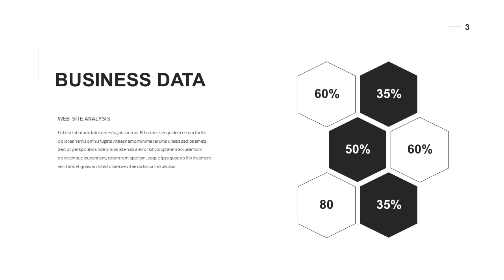How to get an annual report presentation template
This clean annual report template isn’t just a bunch of slides created without any thought or purpose.
Each slide is proven useful in real-world presentations.
Presentation for your business.
Includes graphs, charts, tables, diagrams, which can be easily edited.